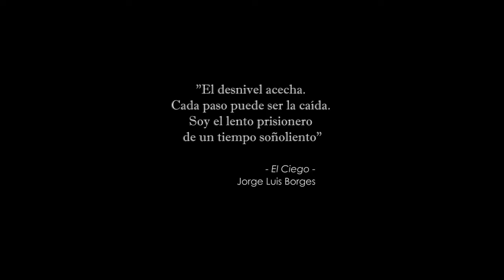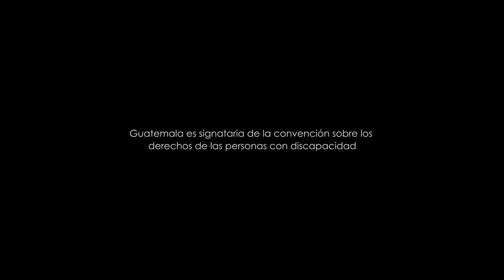Montañismo y discapacidad visual - Volcán Tajumulco (4220 m) - Guatemala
II Jornada de Montañismo y Discapacidad 2013. Quetzaltenango - Guatemala y ascenso al volcán Tajumulco de 4220 metros, el más alto de centroamérica.

Producción: Gerardo del Valle
Edición: Dennys Mejía
Protagonistas: Guia de montaña Christian Rodríguez co-fundador de la asociación de montañismo inclusivo IBILKI y Jorge Mario Cifuentes del Comité de Pro Ciegos y Sordos de Guatemala.

Plaza Pública